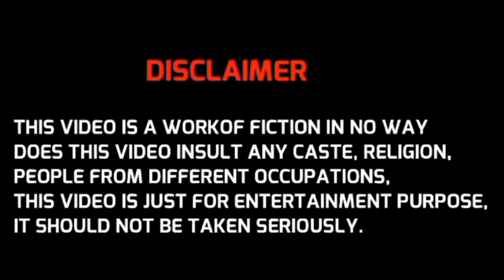बिट्टू के घर में घुस आए डाकू फिर देखिए क्या हुआ | PAGAL BETA COMEDY CARTOON | Mai Aaoon